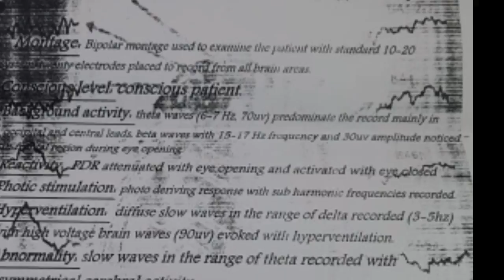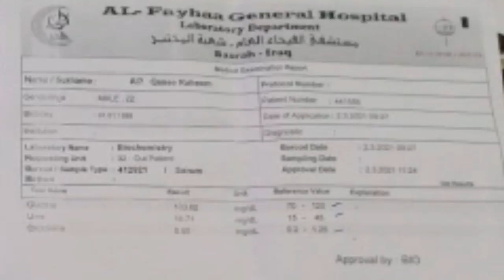مناشدة شاب تخاطب الانسانية فيكم واصحاب الضمائر والنفوس الخيرة لمساعدة شاب بعمر الورود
للاتصال والتواصل مع علي على هذا الرقم  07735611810